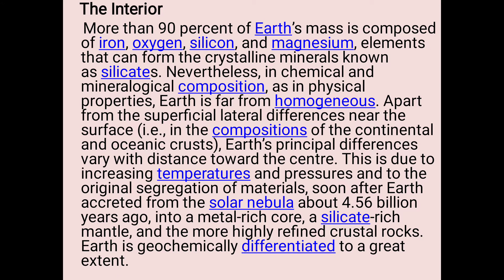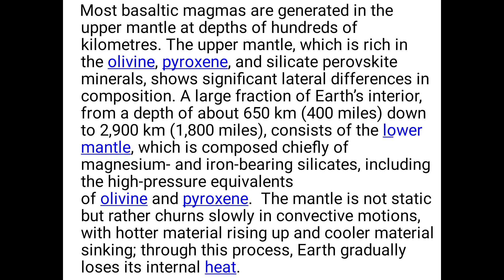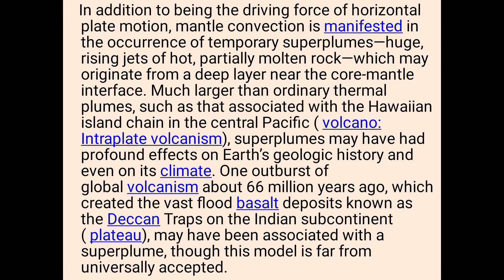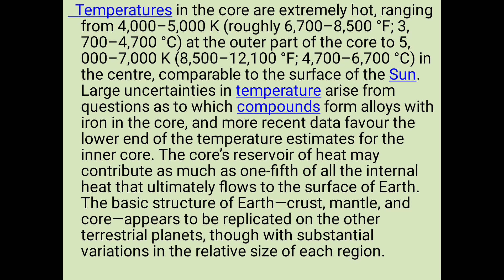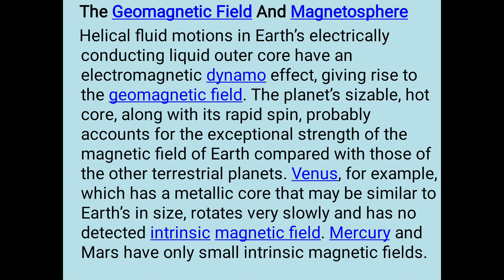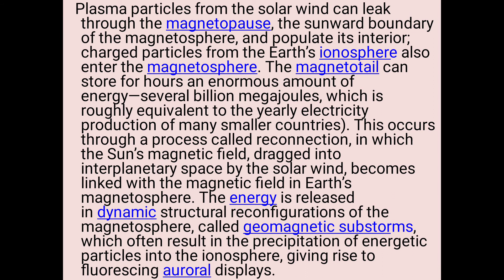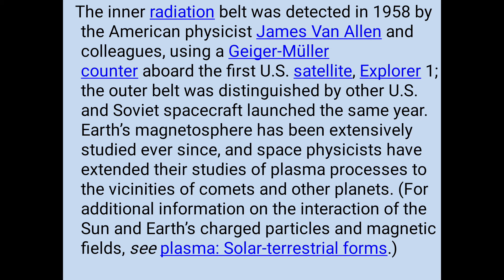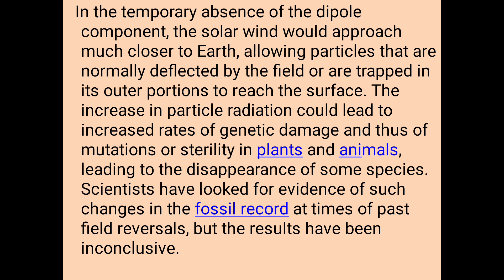Lithosphere II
M.Sc. Final Zoology Special Paper Env. Bio.